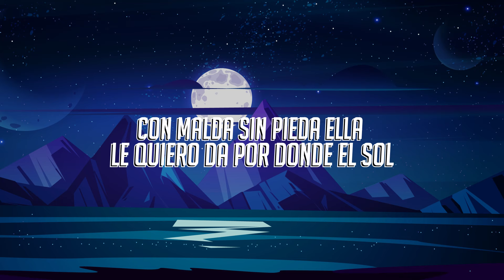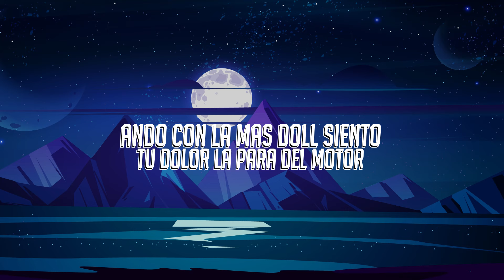Un Yile - Pv Aparataje x La Mas Doll x Ceky Viciny (Video Lyric)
🚀 Distribuido por 👉  @AparatajeDistribution